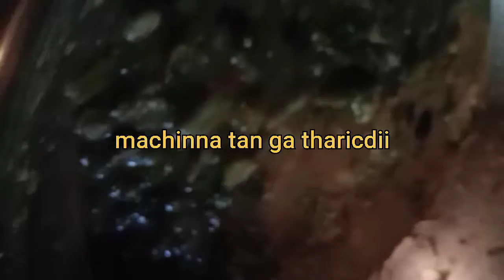Abemana namba video